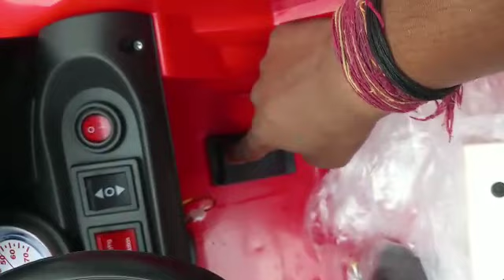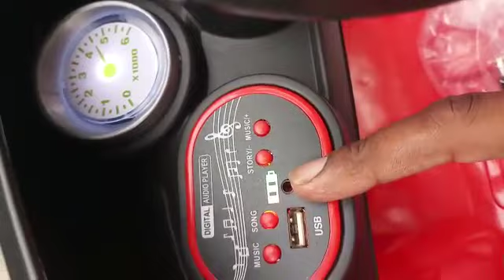Update Model sabse SASTI ONLY 6700/- 2 battery 2 motor All feature / 9711089251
Mywholesale - 7 yr Old Channel - 750 Videos  - 1.5Cr Views - Best Ride On Cars Bikes Jeeps

For COD AVAILABLE Mywholesale Amazon Store
(Amazon price will be higher then mywholesale due to there fee and other expenses )

All India Home Delivery

𝐅𝐀𝐂𝐄𝐁𝐎𝐎𝐊 👍 Mywholesale Toys

offRoder
BigSizeJeep
Mywholesale
kidscar price
babycar toy vehicle
kidselectriccar
real cars for kids
big cars for kids
small car for kids
batterybike for child price
battery operated cars in india
battery operated cars for adults
battery operated cars for 8 year olds
battery operated cars